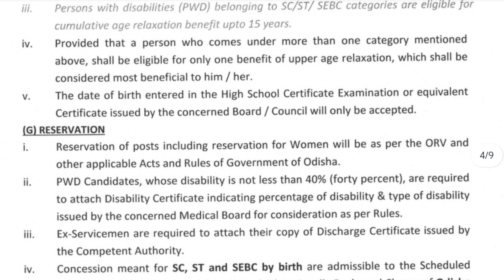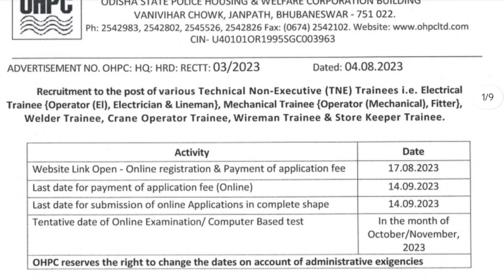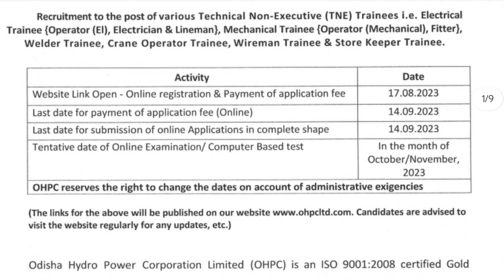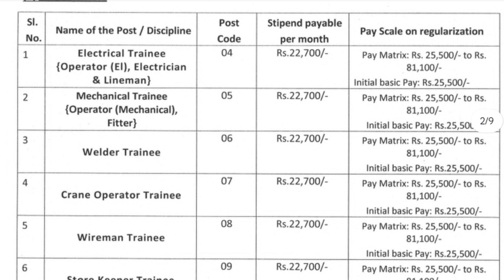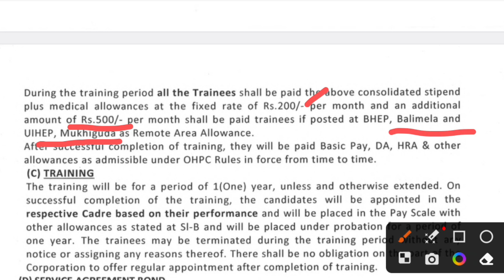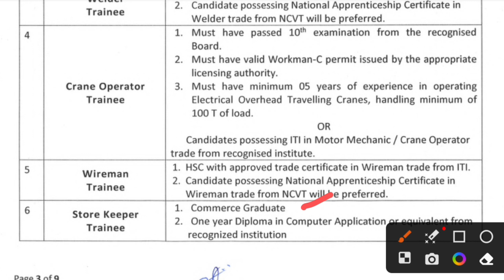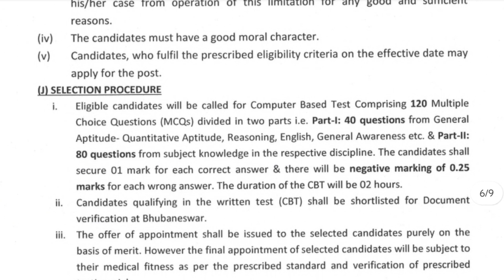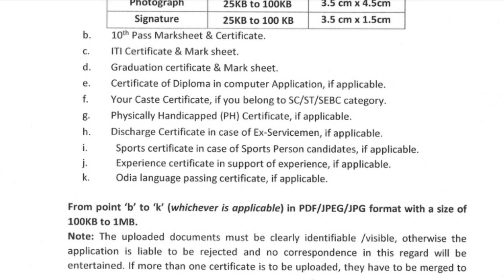TNE recruitment 2023||OHPC TNE recruitment notice 2023||technical non executive recruitment of ohpc